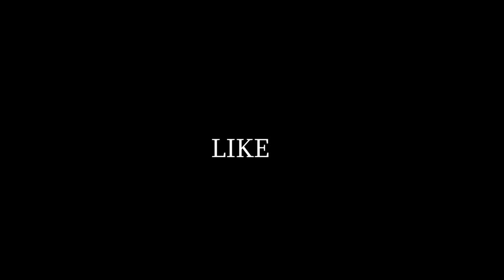best vlogging kit for creators godox vlogging kit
In order to discover more about best vlogging kit for creators godox vlogging kit PLEASE check out: school.rajaawasthi.com

The video is about best vlogging kit for creators godox vlogging kit valuable information but also try to cover the following subject:
-best vlogging kit for your smartphone! the rode vlogger kit
-godox vk1 vlog kit
-best mobile vlog kit

Youtube is the very best website to go when looking for videos about best vlogging kit for creators godox vlogging kit.
best vlogging kit for creators godox vlogging kit is certainly something that interests you and other individuals so I made this video .
If you want to find out more regarding best vlogging kit for your smartphone! the rode vlogger kit I recommend you to have a look at our other video clips
If you were looking for more info about best vlogging kit for your smartphone! the rode vlogger kit or godox vk1 vlog kit did this video assistance?